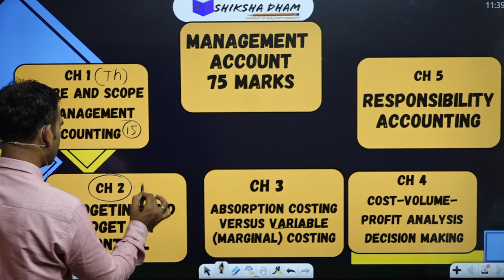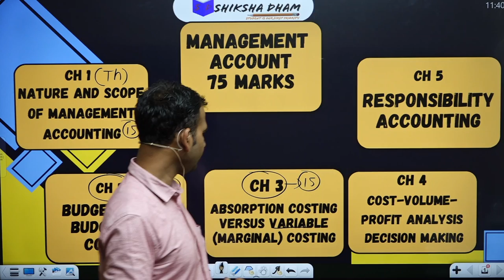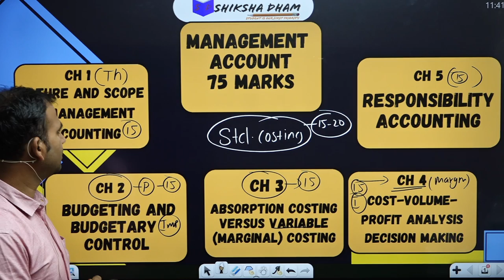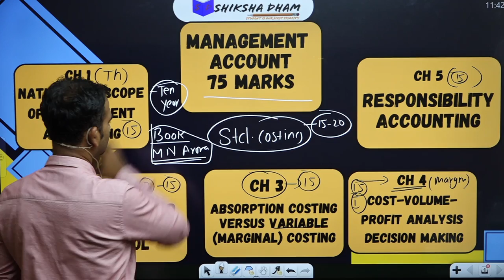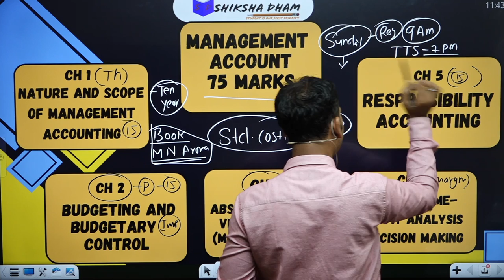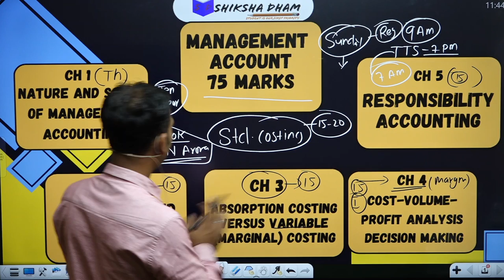MANAGEMENT ACCOUNT for b.com hons || SYLLABUS || BCOM CLASSES|| DU ||class b.com